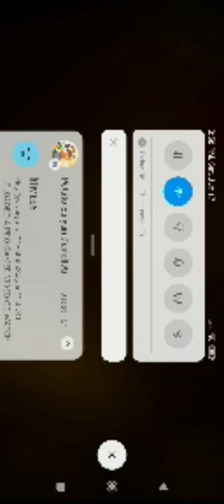BABY IN YELLOW (THE BLACK CAT UPDATE) FULL GAMEPLAY